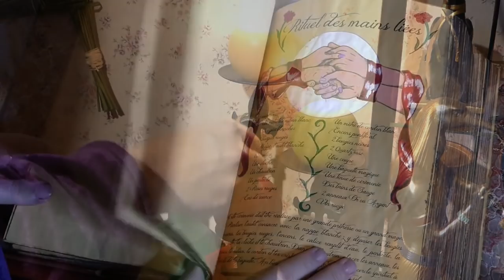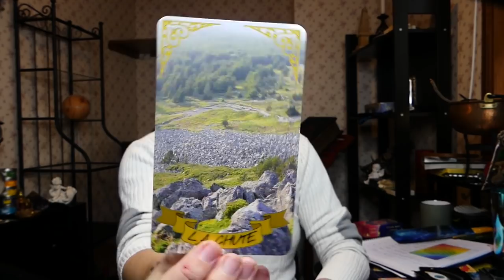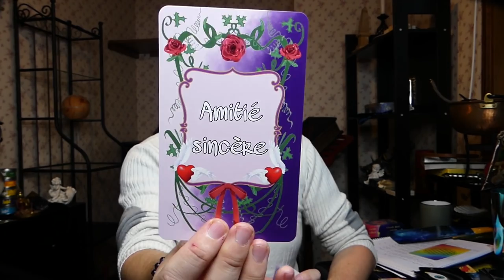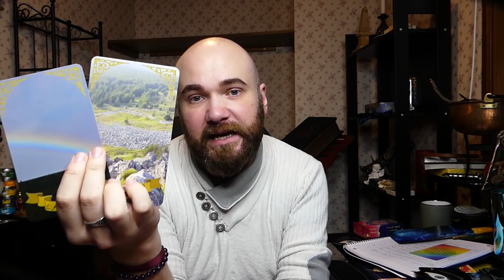🔮ÉNERGIES DU 11 AU 13/10/2021🔮